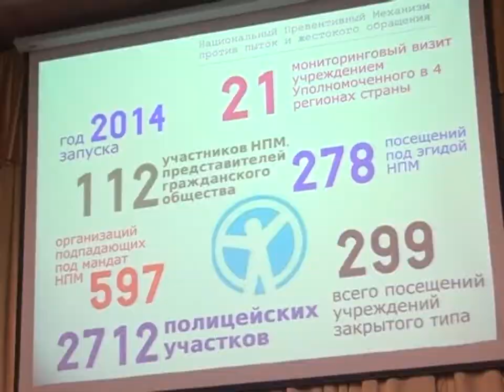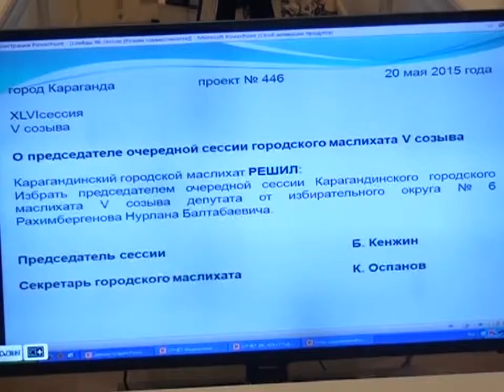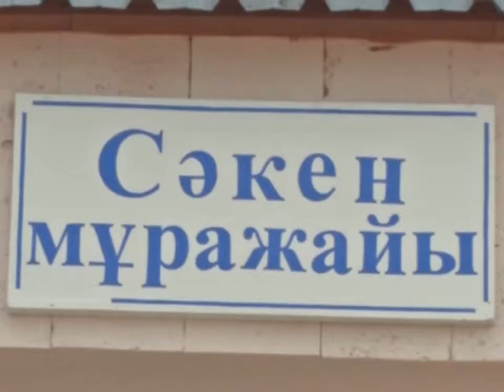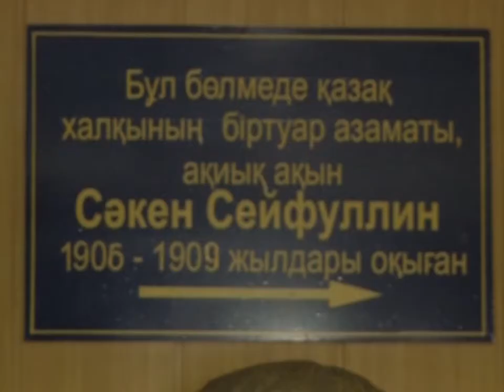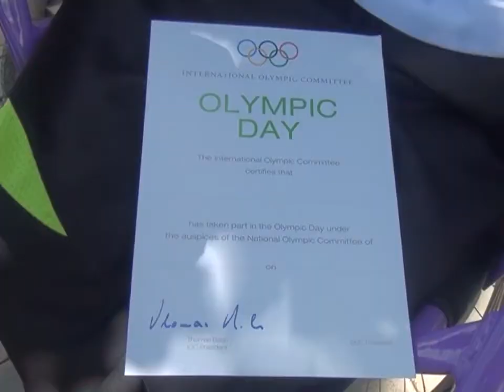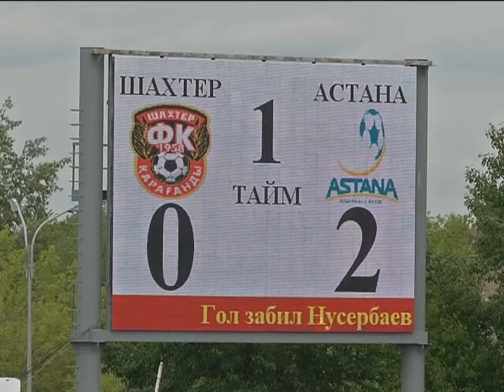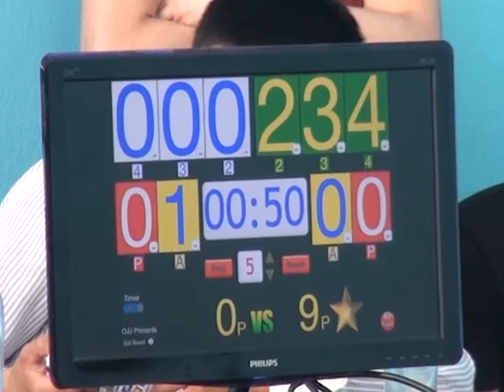25/05/2015 - Бірінші Қарағанды телеарнасының жаңалықтары